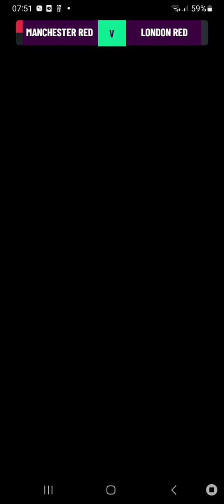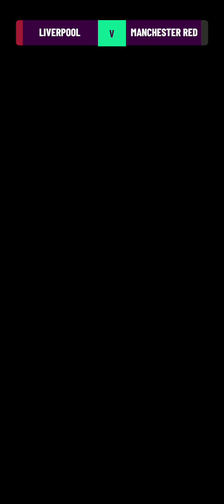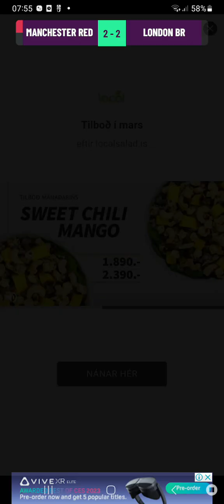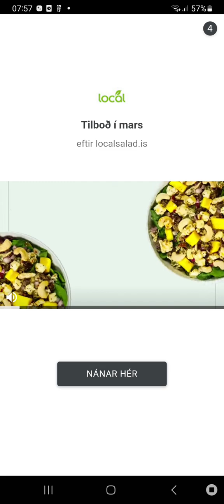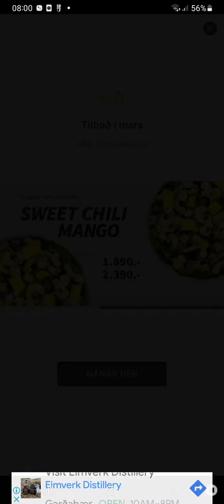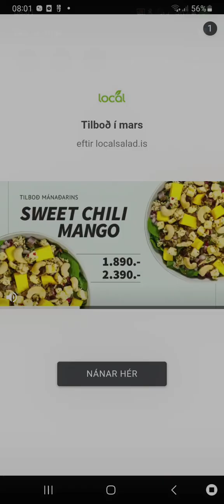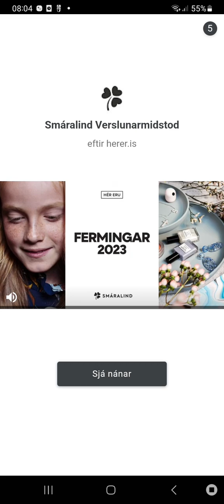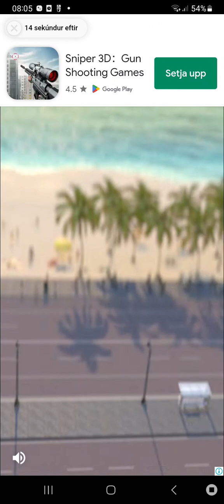soccer hero , sorry one sus dont watch there